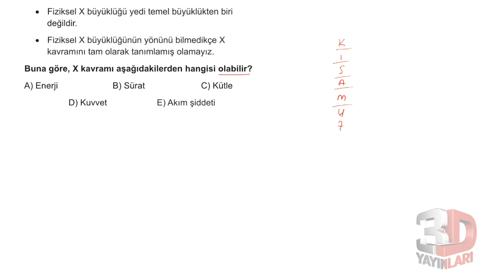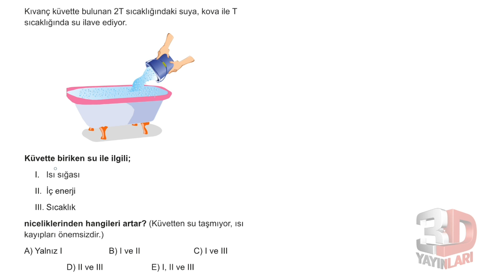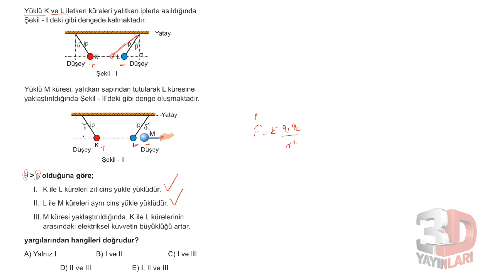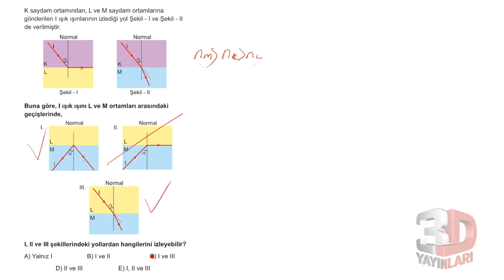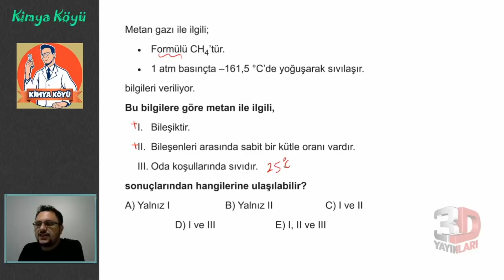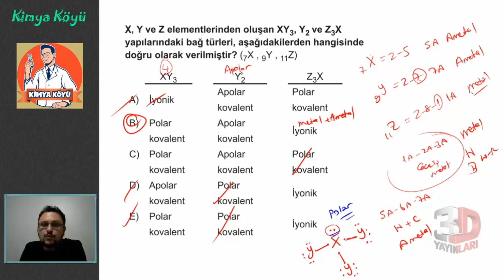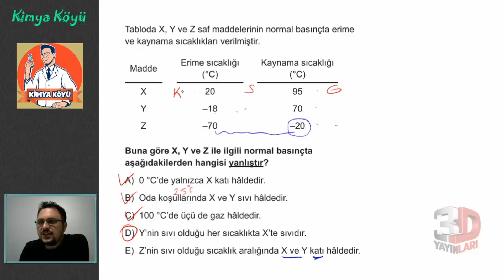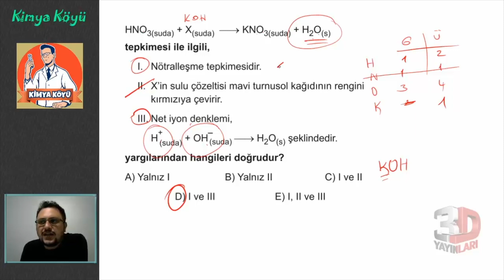TYT Fen Bilimleri Simülasyon Denemeleri Deneme 5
🎞 Soru Listesi
▶ 00:00:00 Bölüm
▶ 00:00:00 Soru 1
▶ 00:01:08 Soru 2
▶ 00:02:36 Soru 3
▶ 00:04:33 Soru 4
▶ 00:06:03 Soru 5
▶ 00:07:53 Soru 6
▶ 00:09:31 Soru 7
▶ 00:11:47 Soru 8
▶ 00:13:15 Soru 9
▶ 00:14:00 Soru 10
▶ 00:15:44 Soru 11
▶ 00:19:31 Soru 12
▶ 00:22:58 Soru 13
▶ 00:24:13 Soru 14
▶ 00:27:15 Soru 15
▶ 00:28:10 Soru 16
▶ 00:29:06 Soru 17
▶ 00:30:08 Soru 18
▶ 00:30:49 Soru 19
▶ 00:32:03 Soru 20